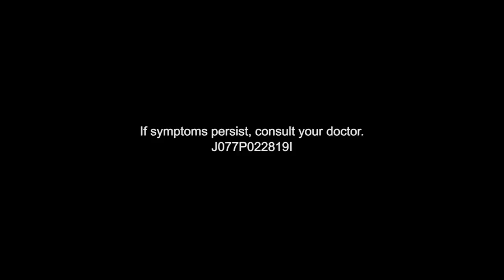Quickly Getting Back to Life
To keep the fun going when diarrhea strikes, always be ready with Imodium. Nothing works faster for diarrhea, so you can quickly get back to living life!